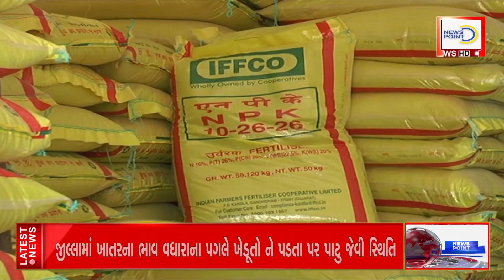NEWS POINT BULLETIN 02 01 2022